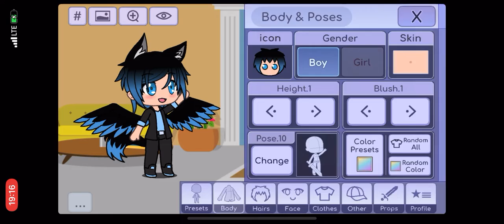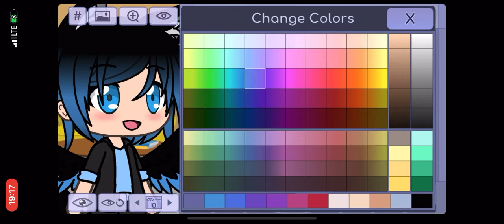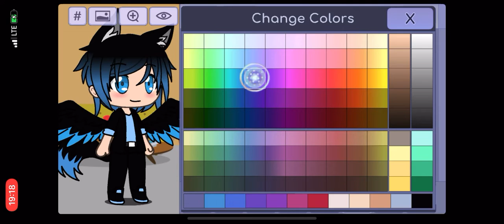Gacha Life Folge 6 (Beschreibung lesen)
Hier zeige ich euch wie ich meinen Charakter erstellt habe. Wenn ihr zu meinen anderen Charakteren auch ein Video möchtet wie ich sie erstellt habe schreibt es in den Kommentaren